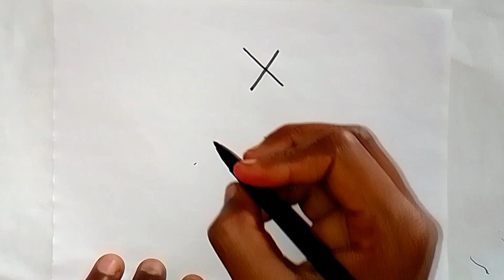ROSE Drawing Easy | How to Draw a Rose Step By Step | How To Draw Rose Flower Drawing...